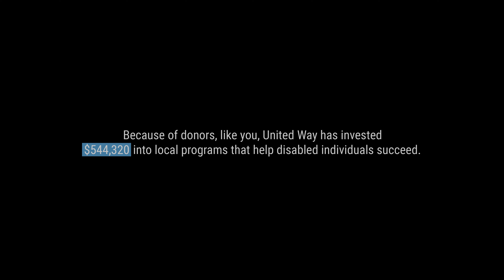Disability Aid | How You Help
Because of donors, like you, United Way has invested $554,320 into local programs that help disabled individuals succeed.
United Way of the Plains Campaign 2023